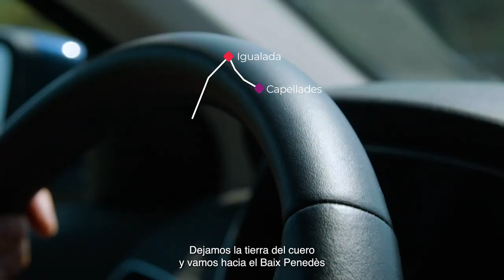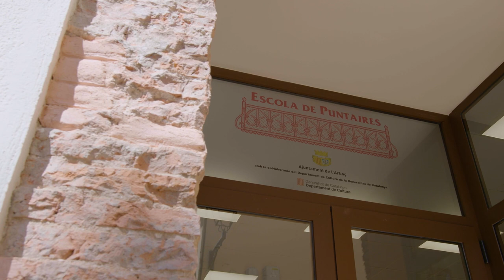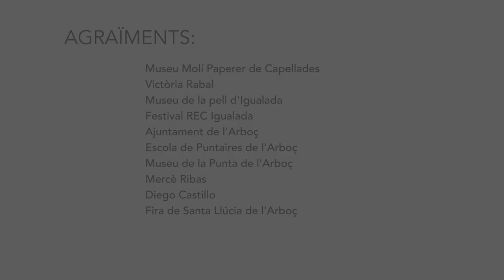Rutas Artesanas de Catalunya: Penedès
Descubre nuestro patrimonio artesano a través de las Rutas Artesanas de Catalunya.

En esta ruta encontraremos tres protagonistas indiscutibles: el papel, la piel y los encajes de bolillos. A través de estas disciplinas conoceremos artesanos que hacen magia con sus manos visitando espacios como el Museu Molí Paperer de Capellades, el barrio de El Rec y el Museu de la Pell de Igualada y las rutas de piedra seca y la Casa de Cultura y Museu de les Puntes de coixí del Arboç.